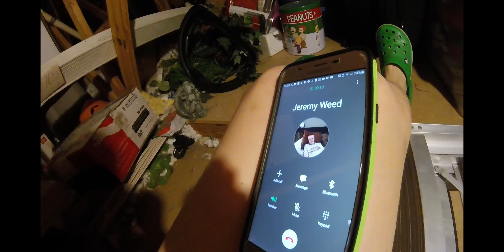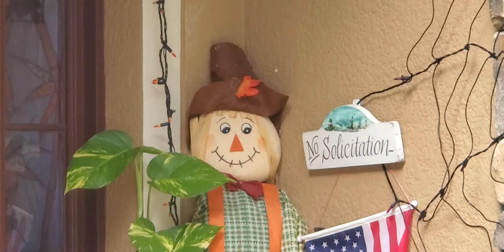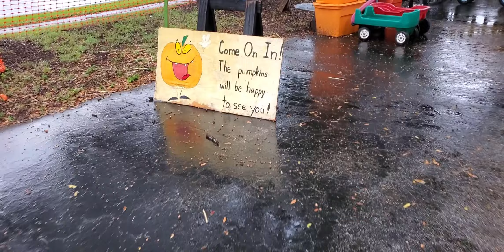Team Scribble S3|E3 Tales From Spookytown